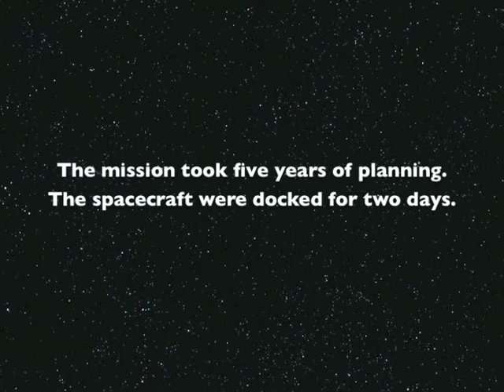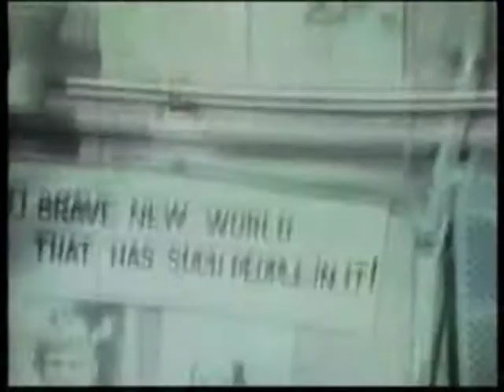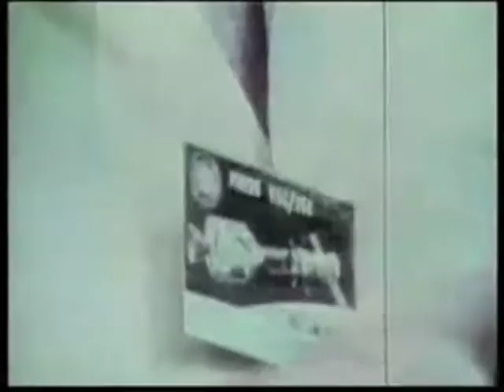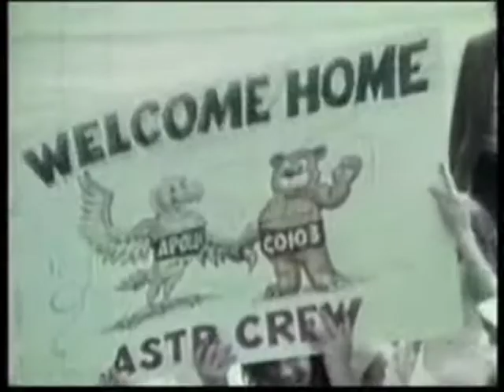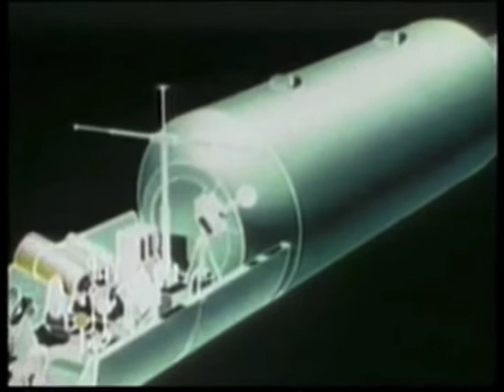The Mission of Apollo-Soyuz Part 2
Vintage NASA documentary about the Apollo-Soyuz Test Program.

The program was controversial and nearly cost the lives of the three American astronauts. The Soviets gained an inside look at how NASA operated and built spacecraft, U.S. docking technology was transferred, and due to missed switches on a pre-reentry checklist, the American astronauts were nearly killed. The mission took five years to plan and lasted to days.

A Skylab 2 was built, but would never fly in lieu of this mission. Skylab 1 would be left in space hoping for salvation from the Space Shuttle, but the Shuttle came too late and with the end of the Apollo-Soyuz mission the American Space Program would sit idle until 1981.